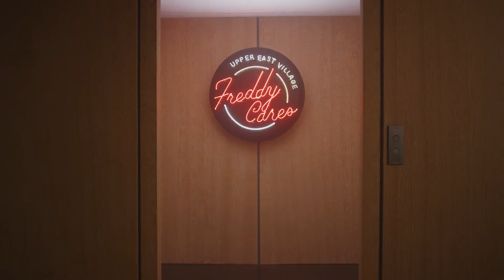The Frederick Condos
The Frederick Condos will sit in Leaside, an upscale neighbourhood of Toronto. Leaside is known for housing upper middle-class families that see this area as a great place to raise a family. It’s full of an abundance of green space, great shopping and high-end schools.